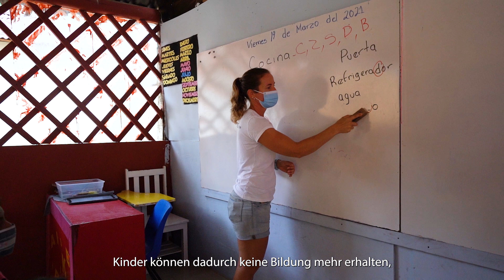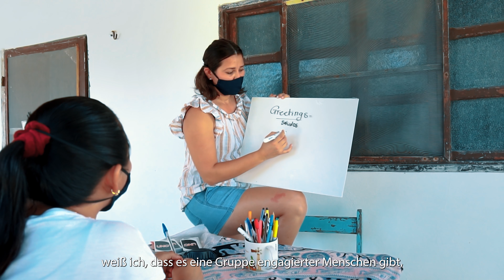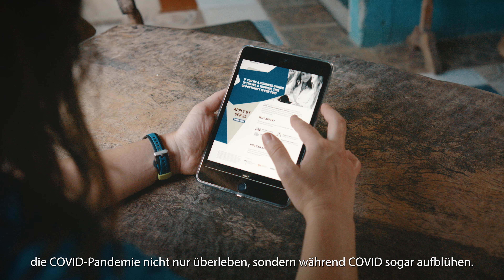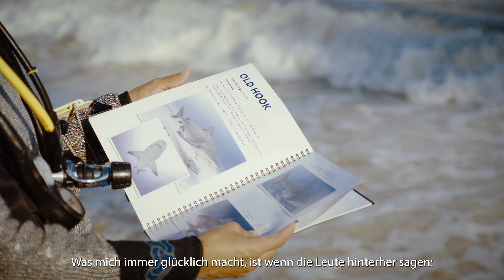Unterstützung von Tourismusunternehmen in Urlaubsziele - COVID-19 Relief Programme for Tourism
Bereits im Mai beendeten enpact und die TUI Care Foundation das COVID-19-Hilfsprogramm für den Tourismus, bei dem 123 Tourismusunternehmen Zugang zu Online-Workshops, maßgeschneidertem Mentoring mit einem TUI Group-Experten und monatlicher finanzieller Unterstützung erhielten. Die Projektpartner reflektieren die Wirkung dieses einzigartigen transnationalen Kooperationsprogramms und seinen Erfolg.

Der Erfolg dieses Programms hat die Schaffung des Tourism Recovery Program ermöglicht. Dieses Projekt unterstützt derzeit bis März 2022 weitere 315 Tourismus-KMU in Mexiko, Ägypten, Südafrika und Kenia.